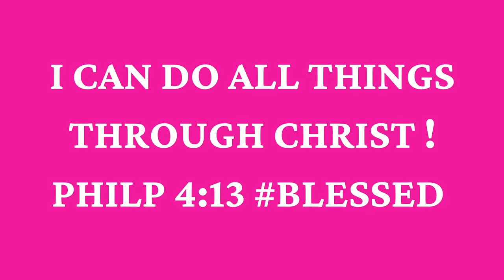TOP BEST VANILLA PERFUME | NEW PERFUMES FOR WOMEN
Hey Bestie's  New Perfumes | Perfumes for women | How to smell good

🔸Love Don't Be Shy Extreme By Kilian

🔸SILVER MOON Spray Perfume

🔸DREAM MOON Spray Perfume

Niche Perfume Samples
Embark on a sensory journey with our curated perfume decants from top brands. Experience luxury and elegance. Sample, discover, and cherish each unique aromatic story.

🔅Want to write me or send me something:
23890 Copper Hill Drive
    Suite 762